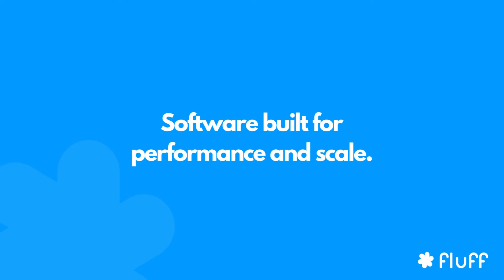Our Services - Fluff Digital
Check out our video to see what we can offer you and your business.
At Fluff we combine a variety of abilities and skills in order to help companies no matter where they are in their digital projects.

At Fluff, our mission is to help companies find their way within a digital landscape that's getting more competitive and complex. We create digital products, and focus on great UI UX design and specialise in mobile app solutions and as a web development company.